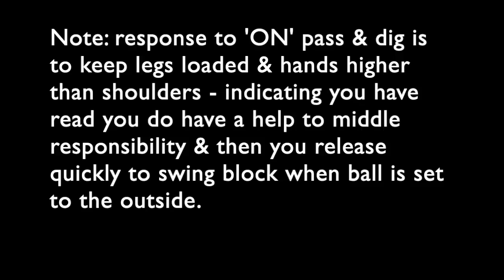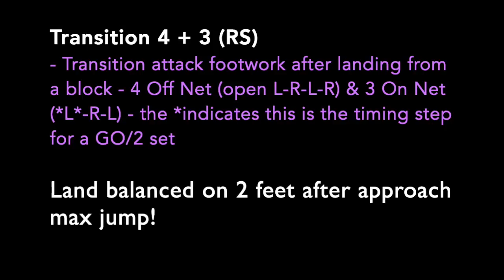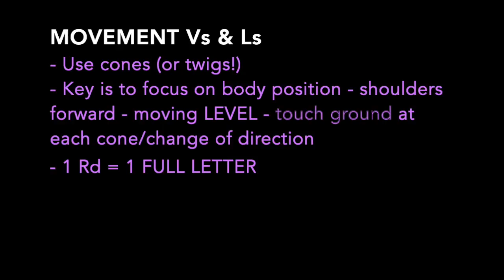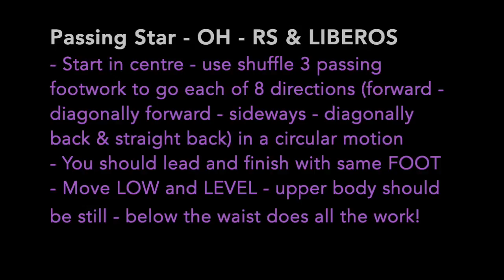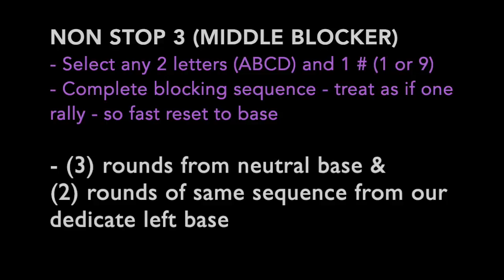Positional Purple & White Summer 2020 - V2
Positional Purple & White Summer 2020 - version 2 no sound - all positions